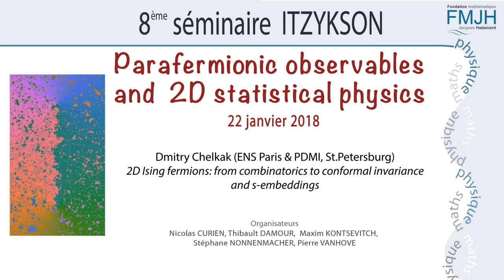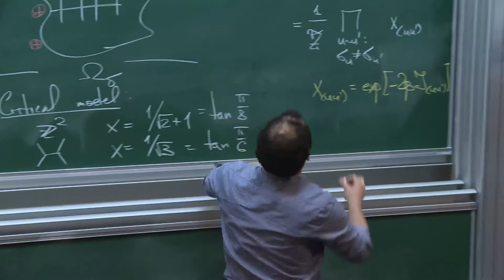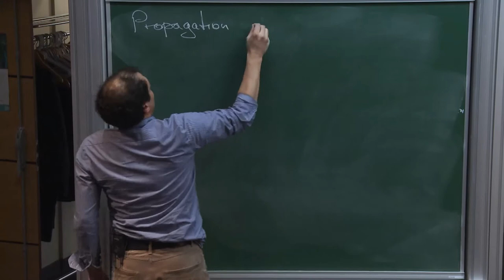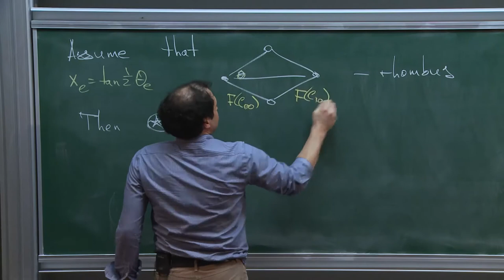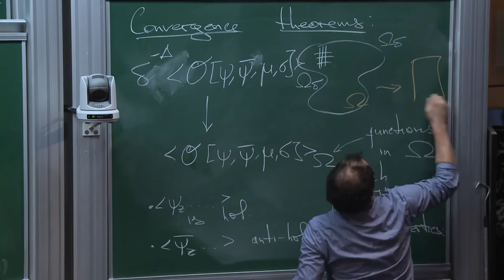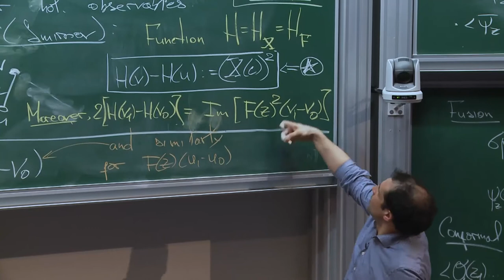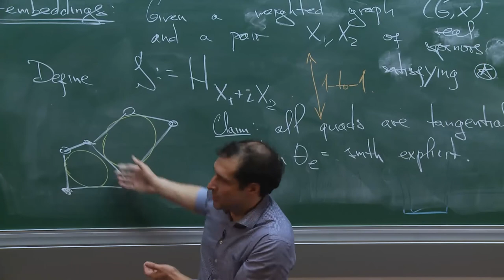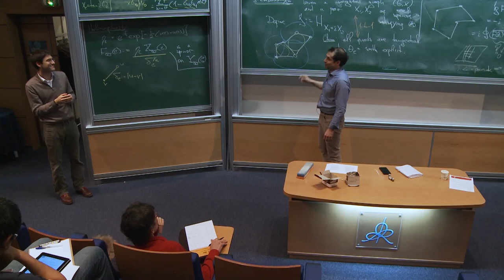Dmitry Chelkak - 2D Ising fermions: from combinatorics to conformal invariance and s-embeddings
During the last decade, a number of results on conformal invariance of the critical 2D nearest-neighbor Ising model appeared, both for the small mesh size limits of correlation functions (fermions, energy densities, spins, disorders etc) and interfaces (aka domain walls) or loop ensembles arising in the model. We survey these results, which are based on discrete analysis techniques, notably on convergence theorems for solutions to some special boundary value problems for discrete holomorphic functions on rhombic lattices, and discuss the universality of the model with respect to an underlying planar graph.